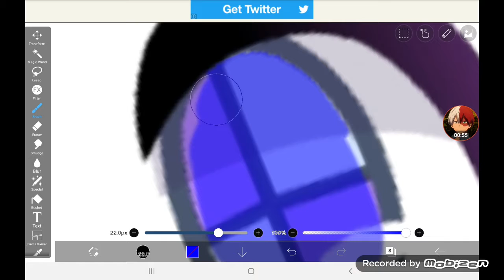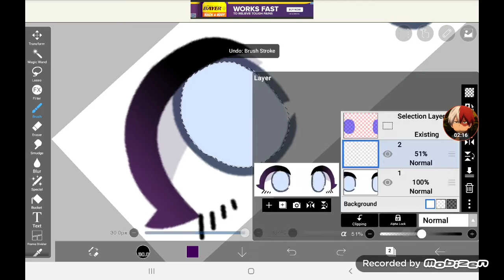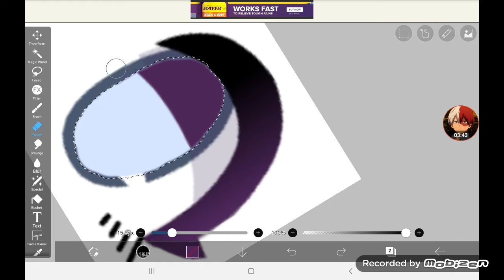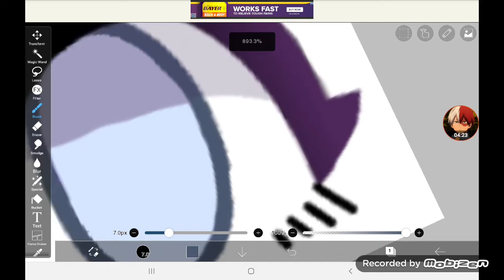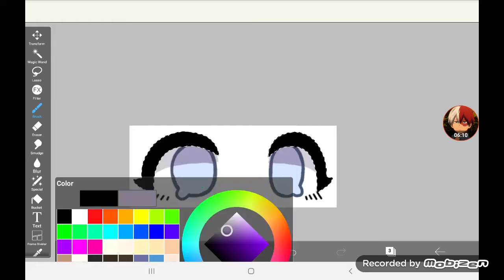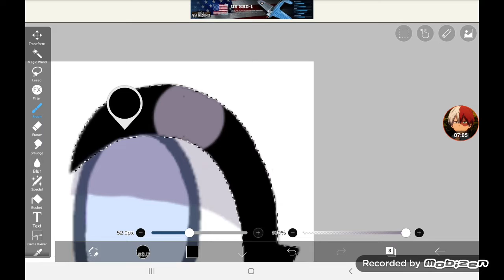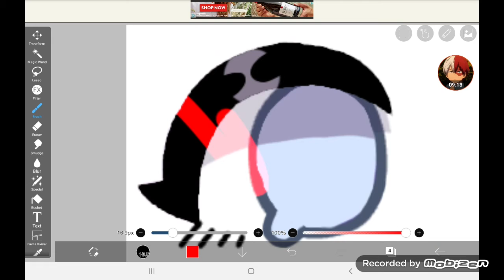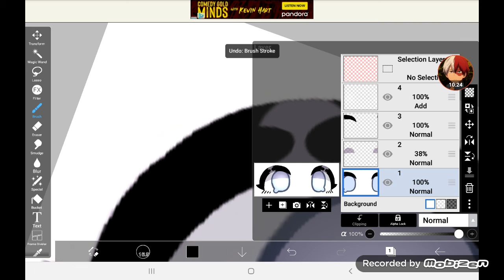how i edit eyes